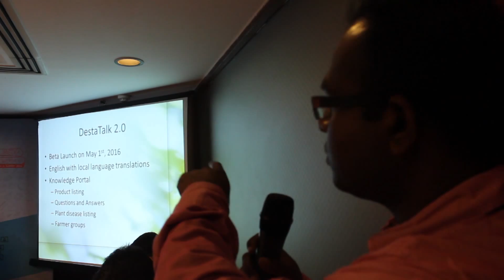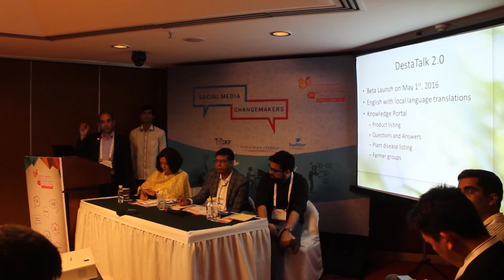Parallel Session 1.4 : Desta Global